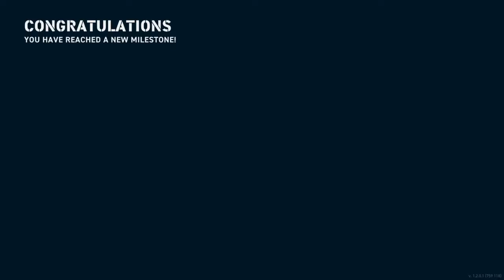WOWS Legends, Iwaki Monster Double Strike, Kracken